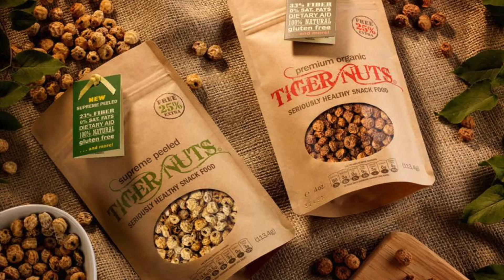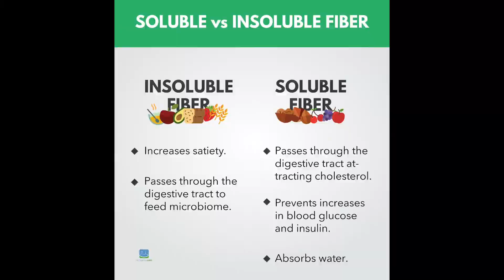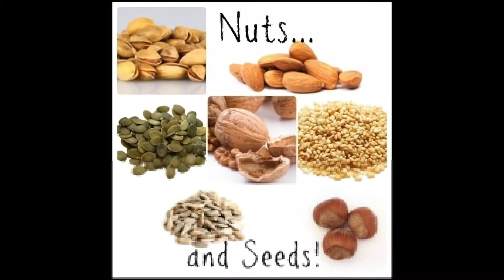Nuts story in hindi Nuts ki kahani ab asana se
A little more information in your daily life.